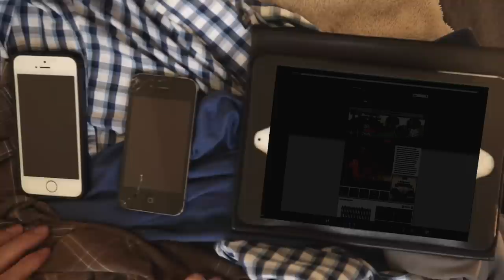THE GROGGERS - Not Going to Shacharis [OFFICIAL VIDEO]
Directed by Mike Schultz and L.E. Doug Staiman

                                       Twitter.com/thegroggers
                                        Vine.com/thegroggers

CAST

The Groggers -

L.E. Doug Staiman
Ari Friedman
Taylor Carroll
Addison Scott
Azi (Why not?)

Mom - Sally Lefton-Wolfe
Dad - Daniel Ferszt

Doctor - Mike Savetsky
Rabbi - Mendy Pellin
Priest - Etan G
Bais Yaakov Cheerleader - Ashlyn Makayla

Protestors -

Marcus J Freed
Noey Jacobson
Chaim Schutzman
Shane Wolf

Coffee Guy - Kosha Dillz
Shul Rabbi - Yitz Jacobs
Shul attendees - Isaac Shabbat, Mike Schultz

Song written by The Groggers and Aryeh Kunstler